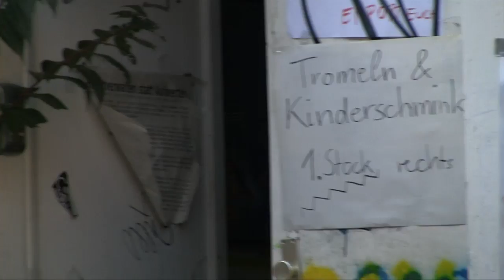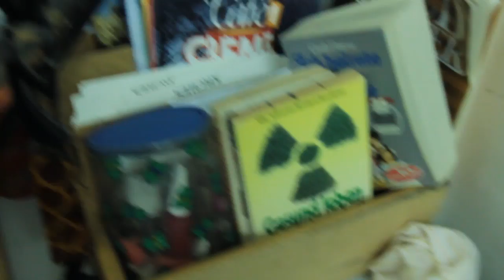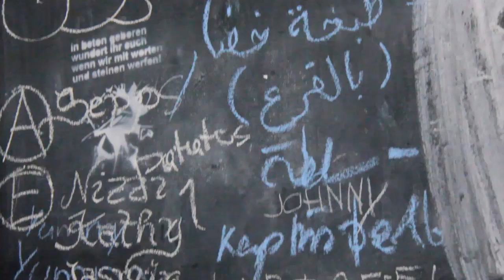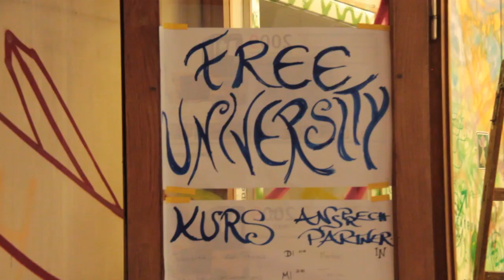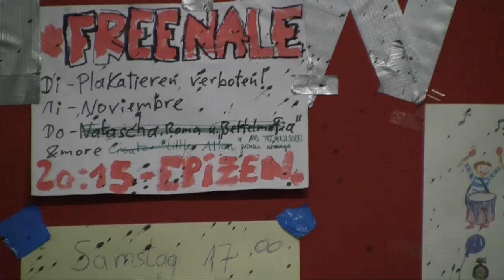besetzte lindengasse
11 tage ist die lindengasse 60 schon besetzt, jeden tag neue projekte und veranstaltungen. kunst, bildung, gemeinschaft.
wir dürfen bleiben.